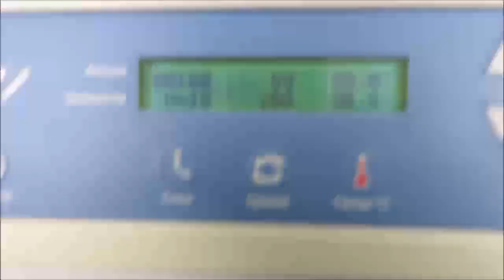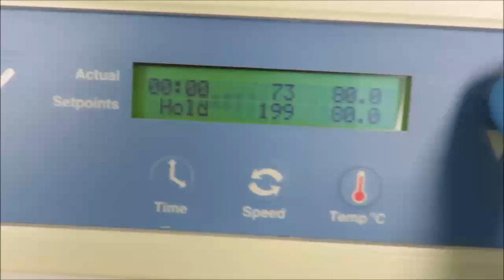Thermo Forma 420 Incubator Shaker ID 19563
Thermo Forma 420 Incubator Shaker is available from The Lab World Group.